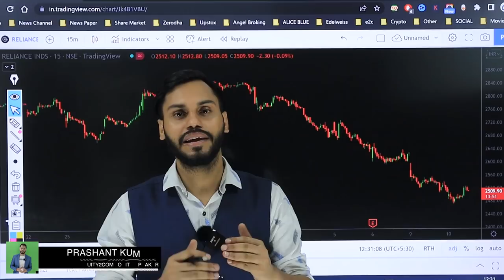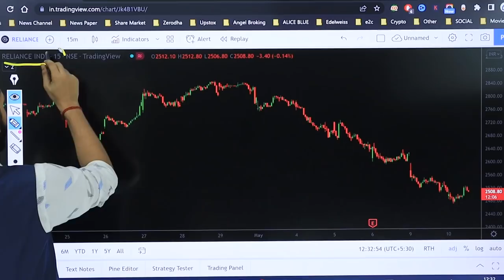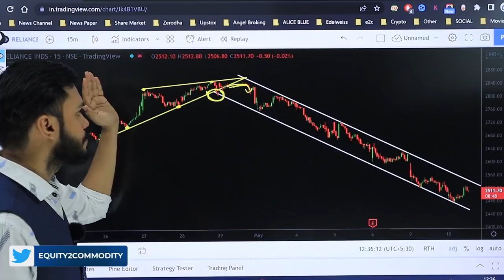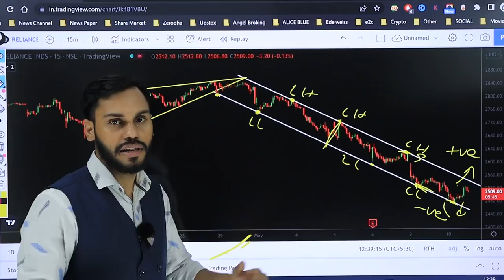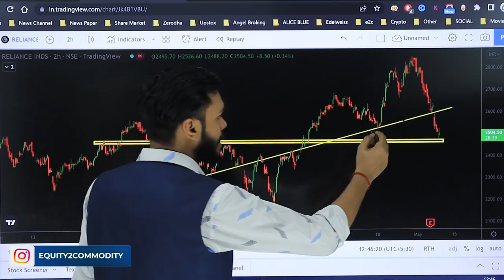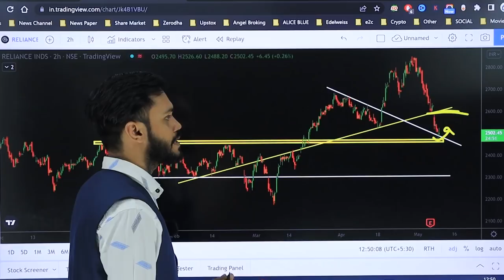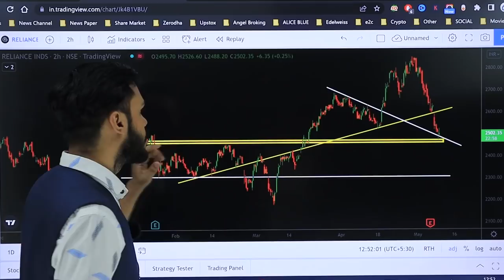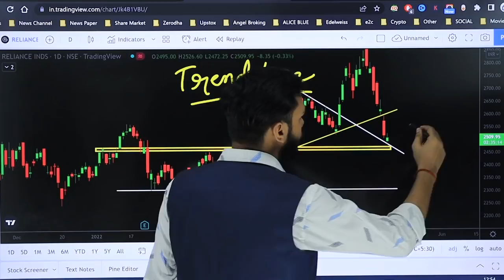HOW TO DRAW TREND LINES | TREND LINE STRATEGY FOR INTRADAY | TREND LINE BREAKOUT STRATEGY |TRENDLINE